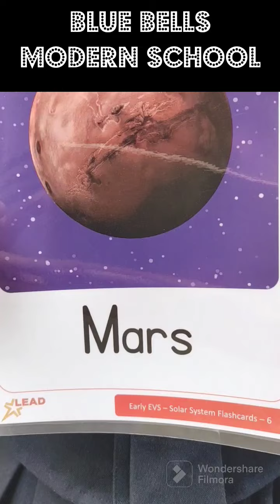bbms | solarsystem | playandlearn | playwaymethod | ukg